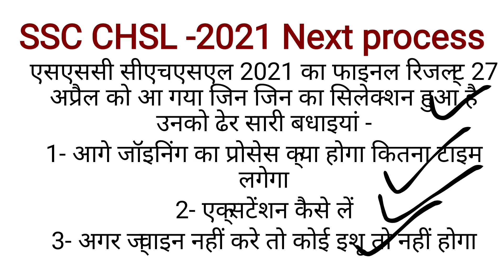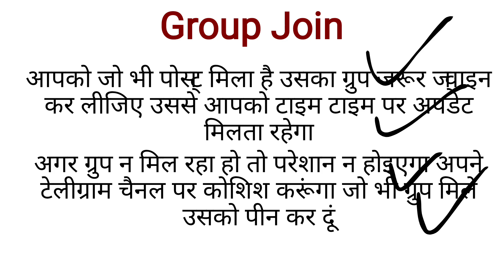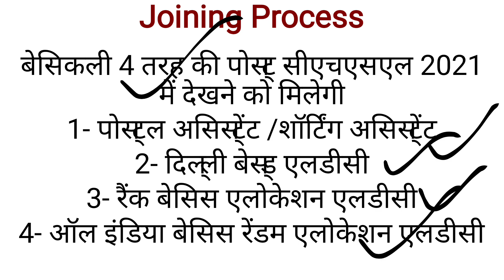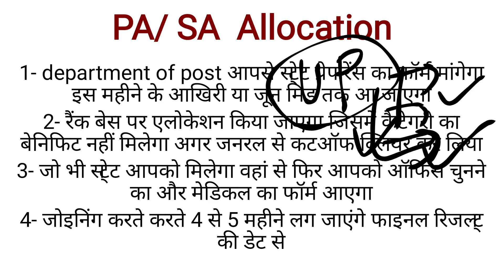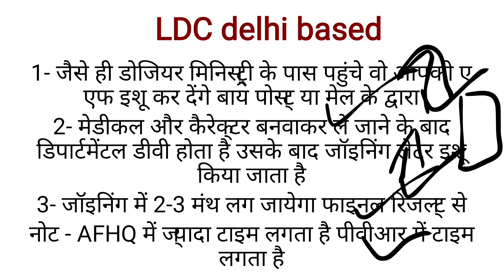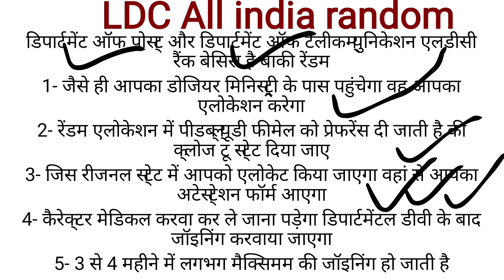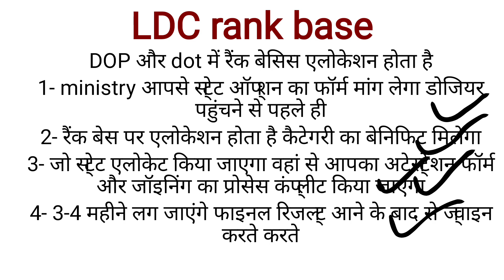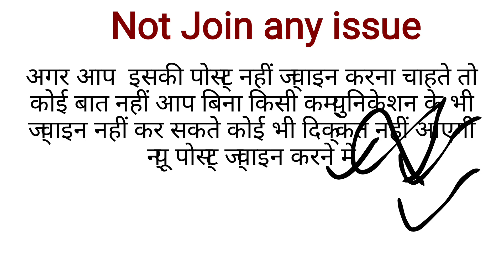SSC CHSL -2021, Joining Process after result l Extension etc.